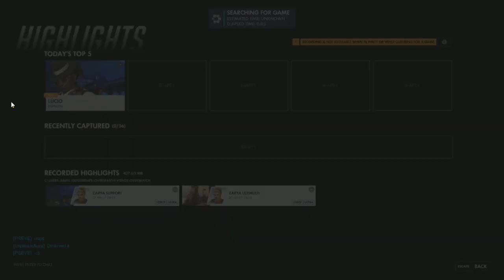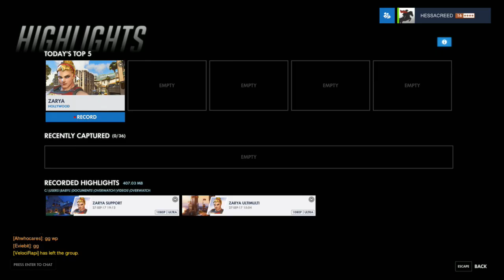Overwatch - Total mayhem - Az első meccsek!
Lesz még több is. :)

Gépem:
AsRock Z77 Extreme 4-M
Intel Core i5 3570
16 GB Kingston HyperX Fury Black 1600 MHz
MSI GTX 970 Gaming 4G
Kinston HyperX 3K 120Gb SSD
WD 2 TB Black
Chieftec CTG-550-80P